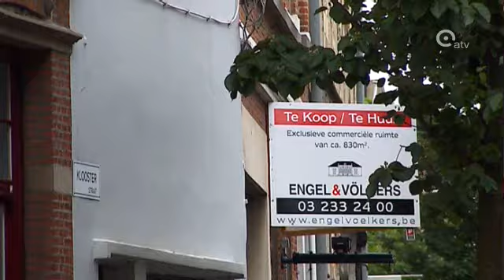Pop-up stores kunnen leegstand Kloosterstraat invullen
De Kloosterstraat in Antwerpen lijdt onder de crisis, waardoor een groot aantal panden leeg komt te staan. De winkeliers kunnen nog moeilijk de huurprijzen betalen. De Kloosterstraat staat ook wel bekend als de Antiekstraat van Antwerpen, maar dat is aan het veranderen, zeggen de antiquairs.